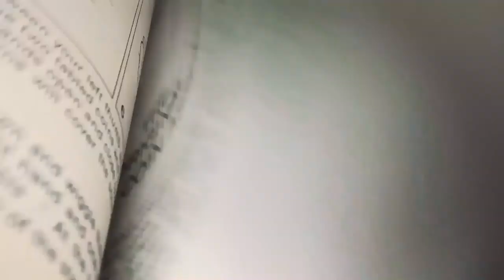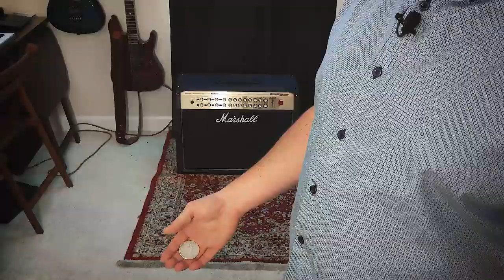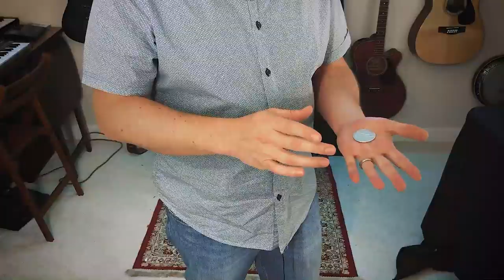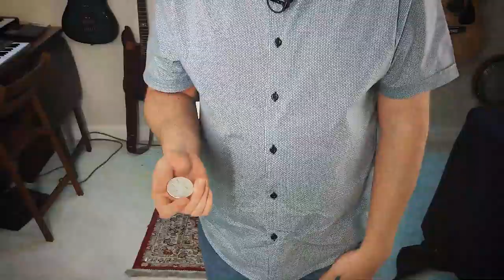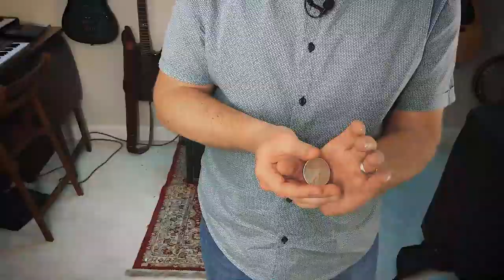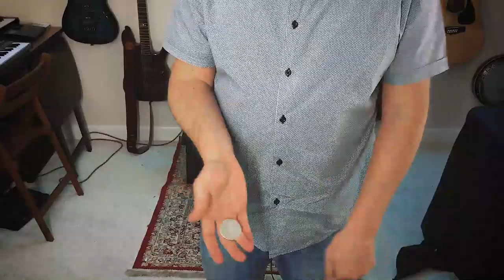Coin Magic Tutorial: Practicing with drills and creating a One Coin Routine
You can now purchase my material!

Practicing can be boring and can feel like you're not making any progress at times. We all learn at a different pace and better with different techniques. In this video I give you a practice drill to learn so you can get those palming transitions down smoother. Then, I teach you a One Coin Routine to help you put all those palms into a useful routine that will double as a practice exercise and a performance piece.